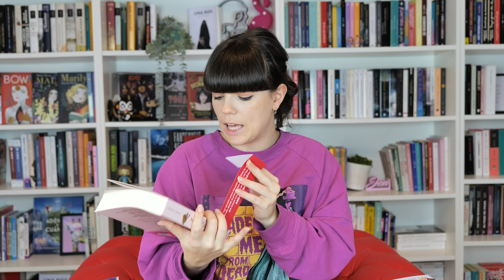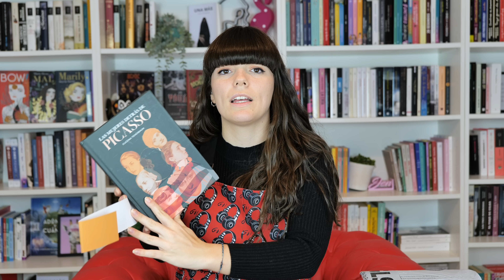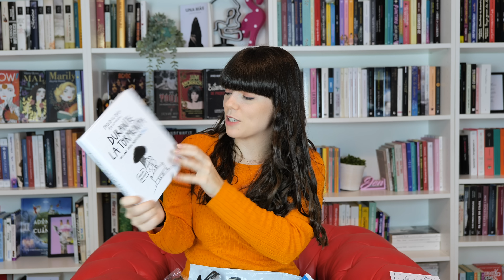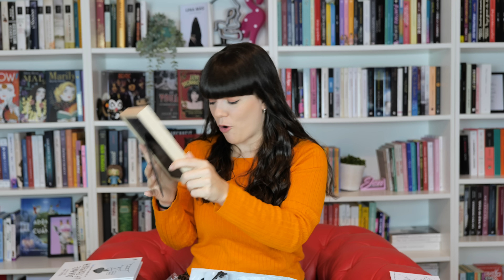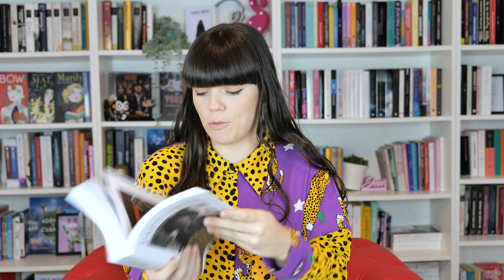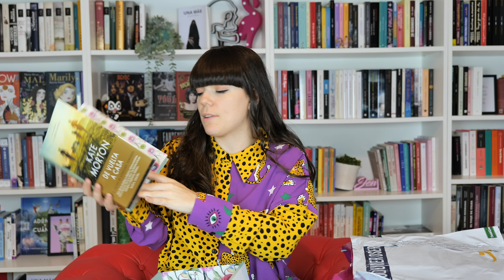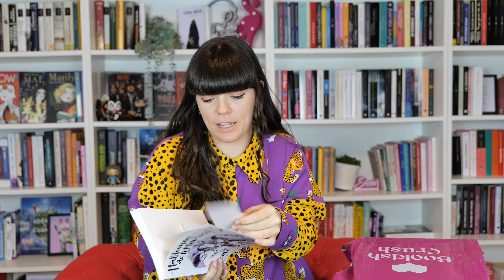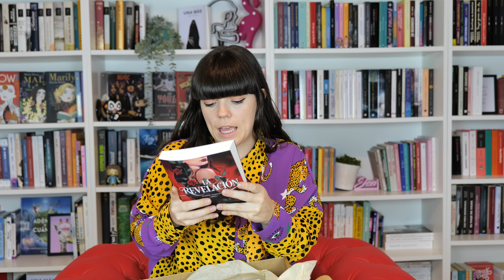MEGA UNBOXING DE LIBROS 📚 #2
▶ Hoy toca la segunda parte del SUPER UNBOXING DEL MES como siempre con montones de paquetes para abrir con vosotros y montones de libros. Empezamos!

_____Promos______
1️⃣GRATIS 60 días en Podimo para que escuchéis audiolibros en este

3️⃣Podéis COMPRAR mi PRIMERA NOVELA desde AQUÍ ❤️

4️⃣También podéis probar kindle unlimited desde aquí para LEER GRATIS mi novela 👉🏻

📚 Libros 📚
⭐ Demasiadas páginas para olvidarte
⭐ Mala fama
⭐ Las mujeres detrás de Picasso
⭐ Lo innombrable
⭐ Cómo (no) escribí nuestra historia
⭐ Todo el tiempo que nos queda
⭐ Durante la tormenta: Un libro sobre acompañar(nos)
⭐ Los ingratos
⭐ Londres sin secretos: Guía ilustrada de itinerarios inolvidables
⭐ Kate & Ethan: Amores platónicos, 1
⭐ El libro de los días
⭐ Homo Irrealis
⭐ De vuelta a casa
⭐ Hablemos de feminismos
⭐ La revelación

⌛Tiempos⌛
00:00 Intro
00:48 Primer paquete
02:17 Segundo paquete
03:55 Tercero paquete
06:01 Cuarto paquete
08:21 Quinto paquete
09:23 Sexto paquete
10:56 Séptimo paquete
15:03 Octavo paquete
17:15 Noveno paquete
19:15 Décimo paquete
21:30 Undécimo paquete
22:46 Duodécimo paquete
23:50 Décimo tercero paquete
26:01 Décimo cuarto paquete
27:34 Décimo quinto paquete
30:43 Outro